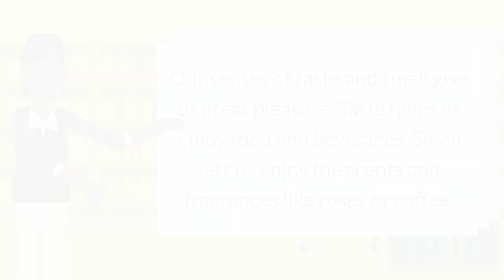Loss of Smell or Taste - Causes, Symptoms, and Treatments and More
Our senses of taste and smell give us great pleasure. Taste helps us enjoy food and beverages. Smell lets us enjoy the scents and fragrances like roses or coffee. Taste and smell also protect us, letting us know when food has gone bad or when there is a gas leak. They make us want to eat, ensuring we get the nutrition we need.

People with taste disorders may taste things that aren't there, may not be able to tell the difference in tastes, or can't taste at all. People with smell disorders may lose their sense of smell, or things may smell different. A smell they once enjoyed may now smell bad to them.

Many illnesses and injuries can cause taste and smell disorders, including colds and head injuries. Some drugs can also affect taste and smell. Most people lose some ability to taste and smell as they get older. Treatment varies, depending on the problem and its cause.

NIH: National Institute on Deafness and Other Communication Disorders